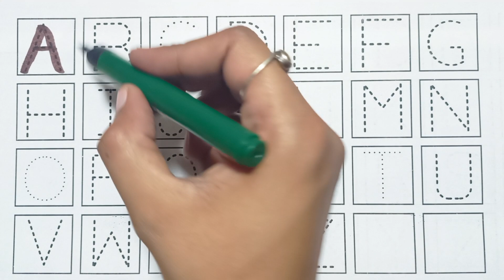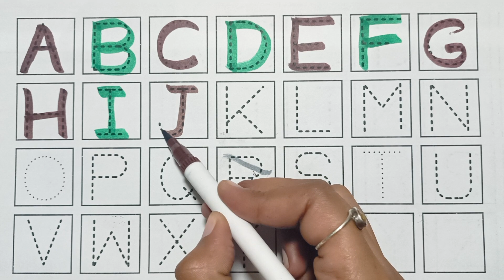A for Apple,B for Ball, Alphabets, छोटे बच्चों की पढ़ाई,kids class